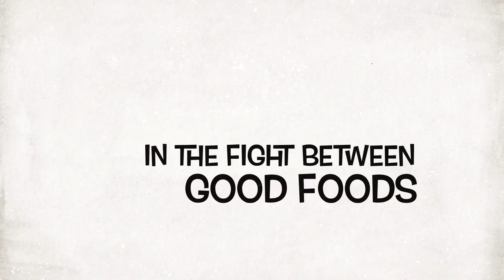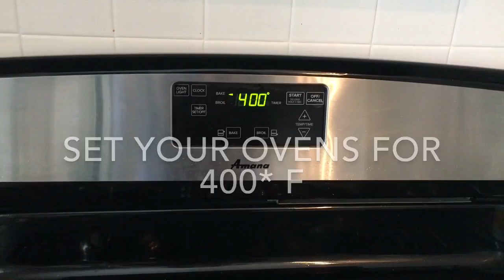Meal Prep Monday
BUFFALO chicken lettuce wraps, SWEET PEPPER NACHOS, and ZUCCHINI PIZZA BITES. Super bowl Sunday never tasted so healthy and delicious!